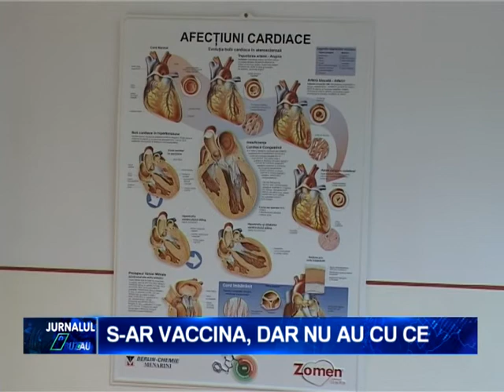S AR VACCINA DAR NU AU CU CE